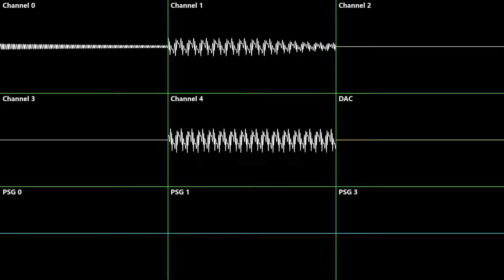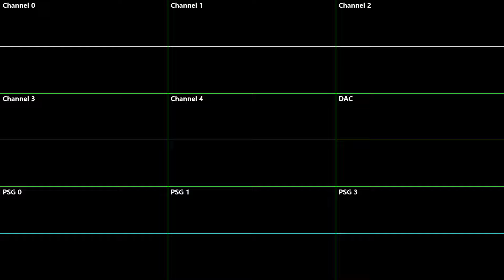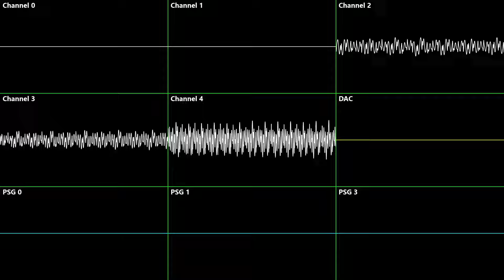Sonic 3 - Title Screen - Oscilloscope Deconstruction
The Title Screen music from Sonic 3, but deconstructed and shown via oscilloscope. Enjoy!